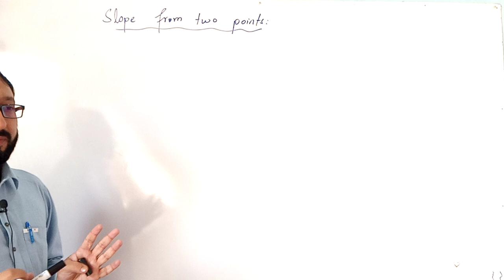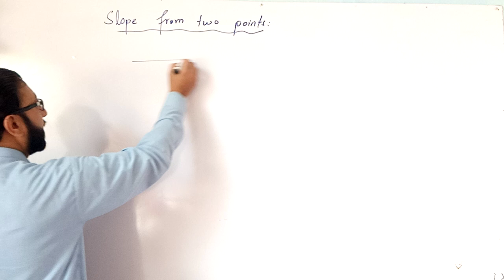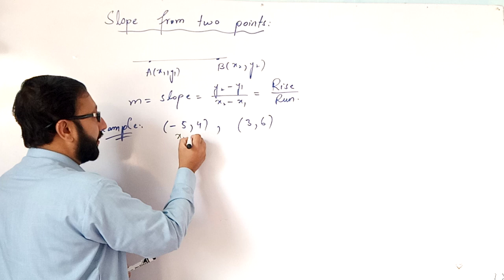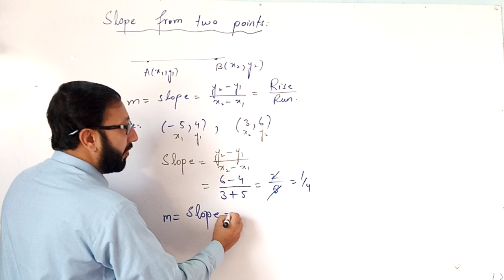Slope From Two Points